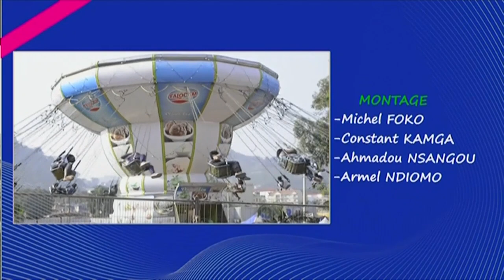YAFE SHOW 2023 - JOURNAL N°3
YAFE SHOW 2023 - JOURNAL DU 20/12/2023

Une Présentation de Jeanice KAMGA